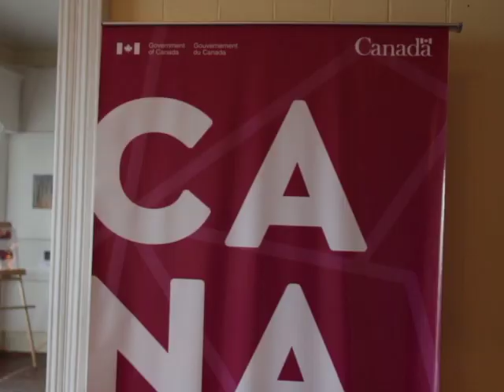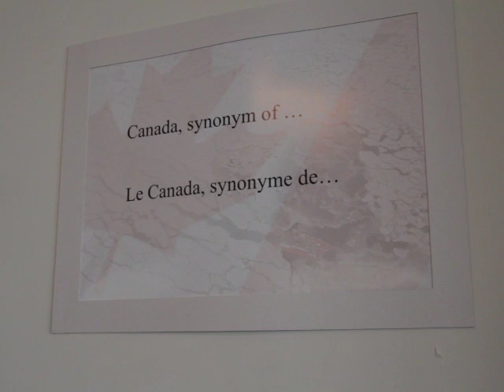Oh Canada! Photo Exhibit Marks 150th Anniversary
The provinces of Ontario, Quebec, Nova Scotia and New Brunswick were brought together in 1867 to form what is now known as Canada.   Since then, that North American country has expanded to include ten provinces and three territories.  In celebrating one hundred and fifty years of confederation, Canada’s diplomatic missions across the world are hosting events to feature the federation as the ideal destination to visit, study, work, invest and live.  Titled Canada 150, a photo exhibit opens tonight at the House of Culture where images of the country, its people and what it offers to the world is on display for the next three weeks.  Ambassador Deborah Chatsis, who represents the Government of Canada in Guatemala and Belize tells us more about the showcase.